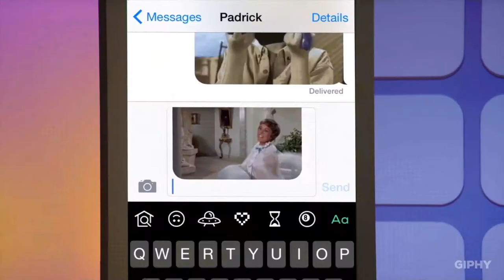REEL- Sarah Grace Welbourn